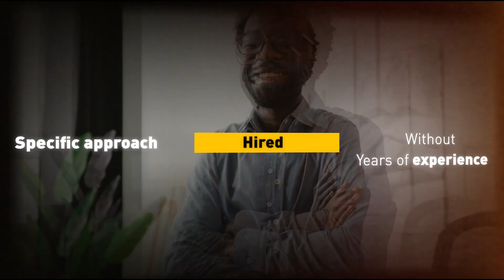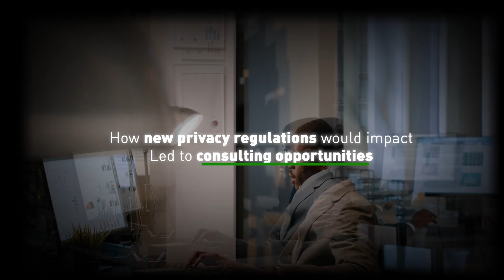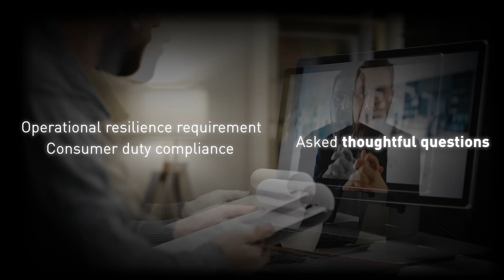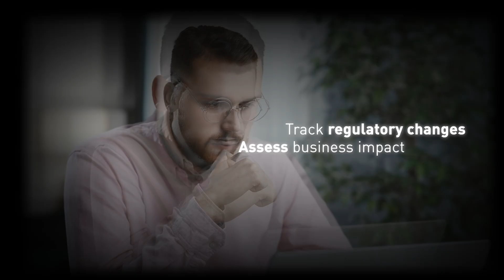How One Job Mistake Cost Me Millions: The Way Out for Beginners to Use Right Now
The Untold Secret to Getting Hired Fast

 🚀 Land Your Dream Job 10X Faster with AI!
Bonus:  Let AI build your resume, apply for jobs, and prepare you for interviews!

🔥 DON'T MISS OUT – Transform Your Career Today! 🔥
🚀 Lightforth – AI-Powered Career Growth for Just $7!
📚 Read My Books & Level Up!